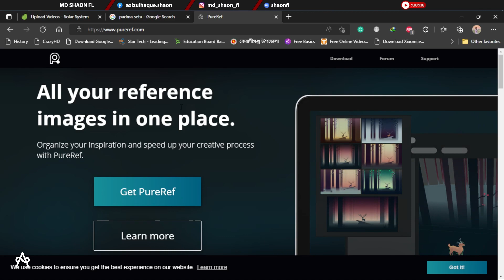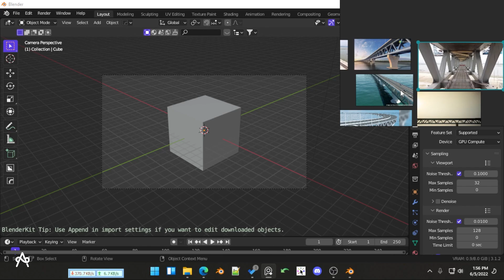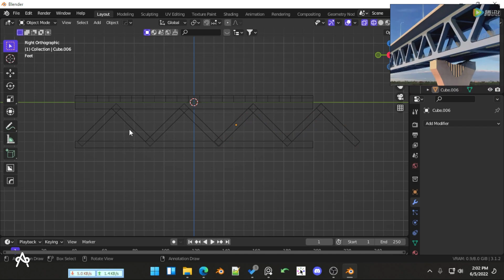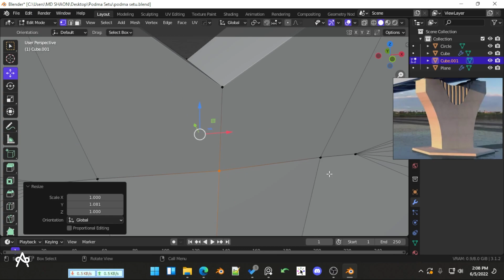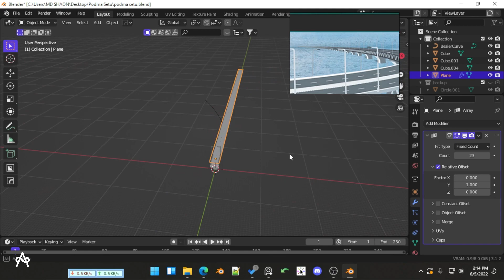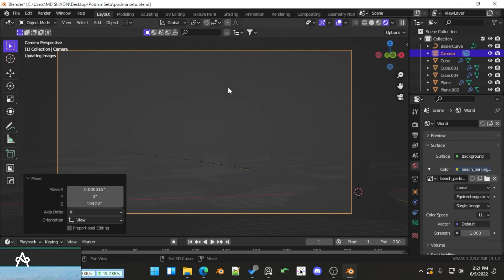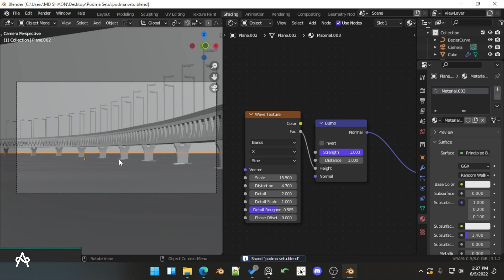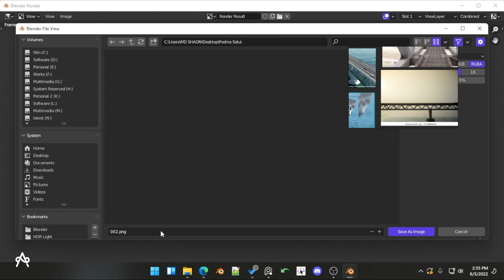Podma Setu or Bridge 3D Modeling | Blender Bangla Tutorials | পদ্মা সেতু থ্রিডি